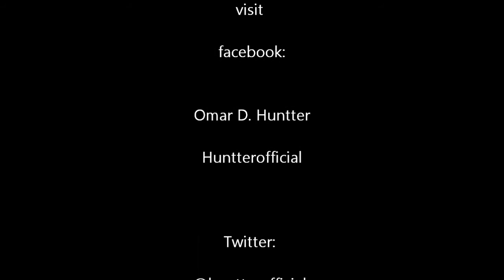Metal Slug X - Living on the deck - David Huntter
Mission 3... start!

Definitely my favorite song of this game. lml enjoy!!

All the music content in this video is property from his owners.